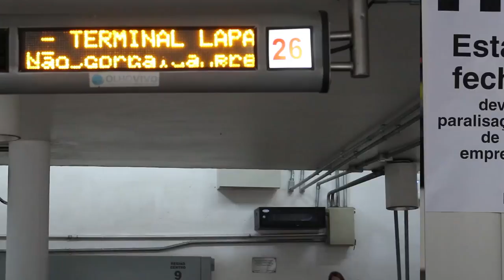Greve Geral | 28 de abril de 2017 | Transporte público na Zona Oeste de São Paulo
Situação dos transportes públicos na Zona Oeste de São Paulo na manhã do dia 28 de abril de 2017, durante a Greve Geral contra as reformas Trabalhista e da Previdência.